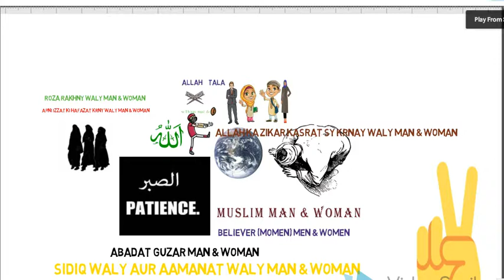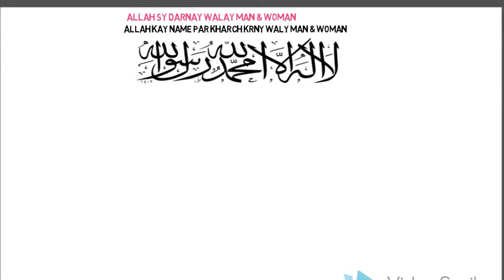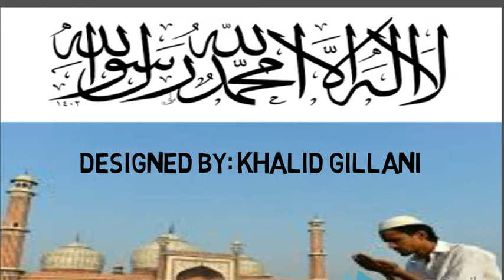Ten secrets of success for Muslims That a Muslim Must do urdu /Hindi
In this video You know how you get success.
STRUGGLE MAKES YOU STRONGER